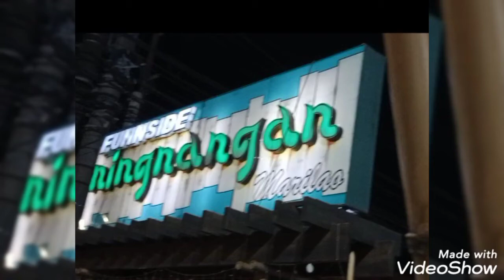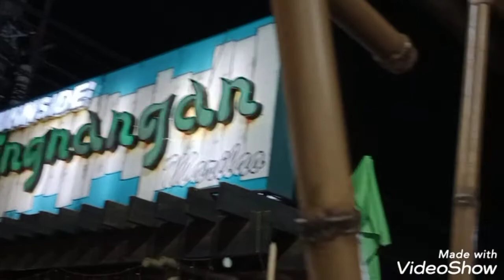Happy Tummy with Fam